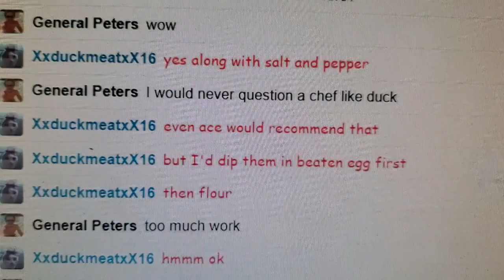bone in chop rice cabbage